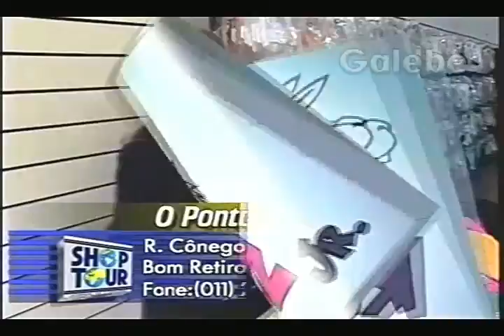KOZZ JUNIOR CLÁUDIA TENÓRIO GALEBE 08 10 1994